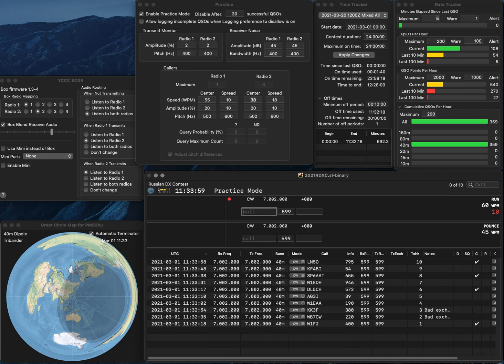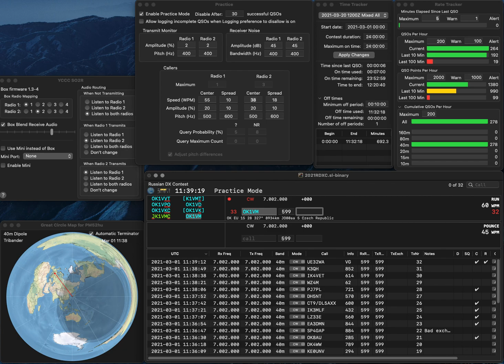20210301 highspeed practice